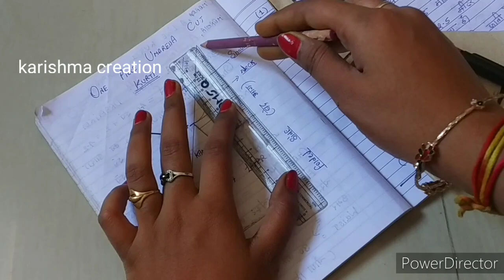👌Thoery Class // Umbrella Kurti Drafting with Thoery + Patern // Silai ki File // Karishma creation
drafting ke sabhi videos dekhne ke liye niche Diye Gaye link per click kijiye.

कुर्ती की कटिंग सीखने के लिए नीचे दी गई लिंक पर क्लिक करें👇👇